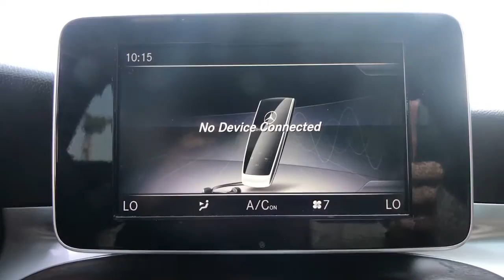2018 Mercedes-Benz C-Class Arvin, Oildale, Shafter, Wasco, Bakersfield, CA Z29820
Brilliant Blue Metallic Used 2018 Mercedes-Benz C-Class available in Bakersfield, CA at  Bakersfield Mazda. Servicing the Arvin, Oildale, Shafter, Wasco, CA area.
2018 Mercedes-Benz C-Class C 300 - Stock#: Z29820 - VIN#: 55SWF4JBXJU265607

Bakersfield Mazda
2900 Cattle Dr